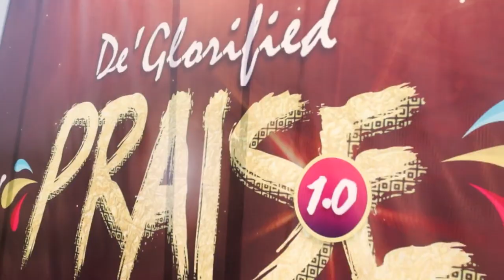Ayeye Iyin Oluwa Glorious Twins